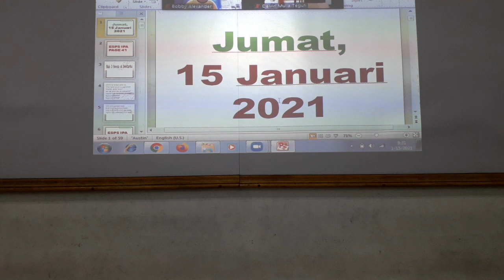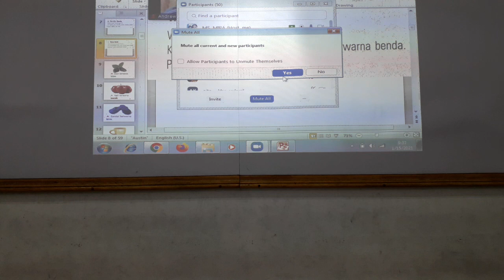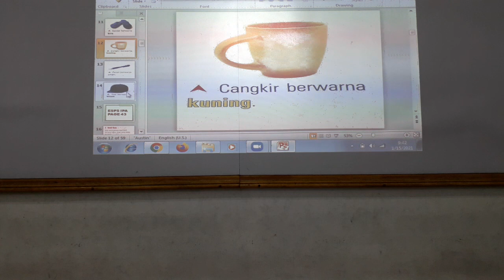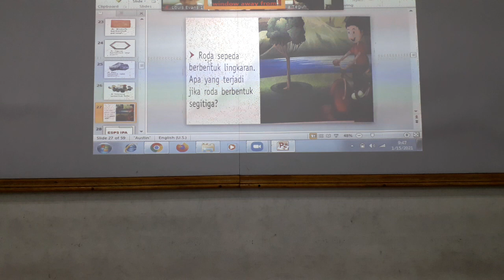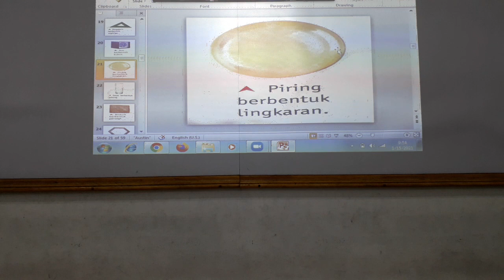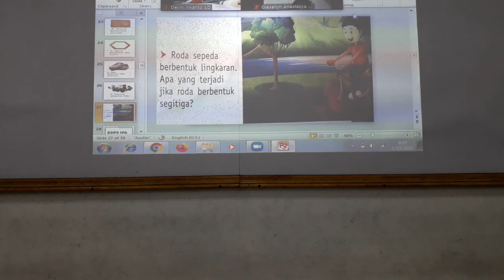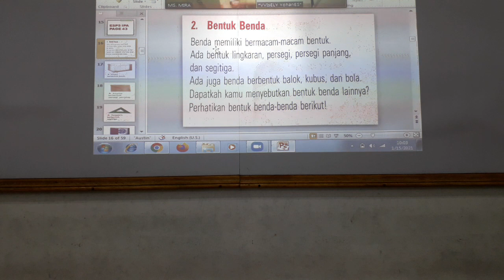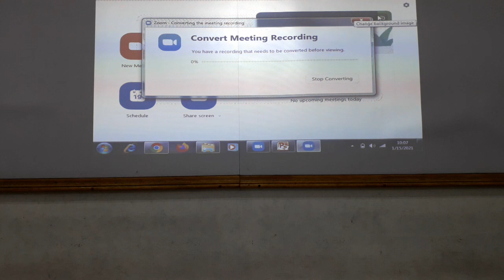15 Januari 2021